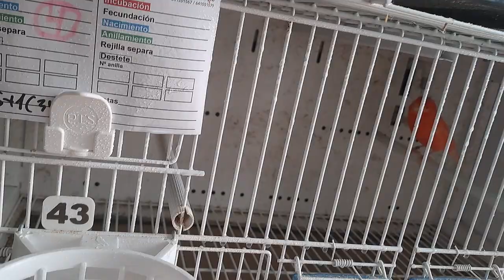ES VIERNES Y LOS PAJAROS LO SABEN XD